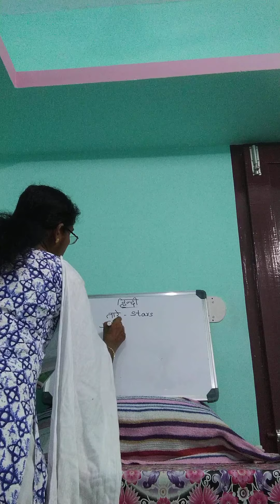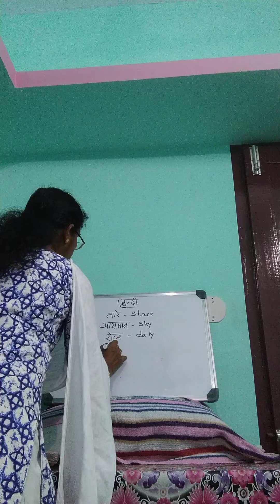Class 2 - Day7 part1 Hindi Poem By Mrs Beatrice Fernandez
Class 2 - Day7 part1 Hindi Poem By Mrs Beatrice Fernandez @ St. Mary's Residential Central School managed by Sri. Mata Amritanandamayi Math